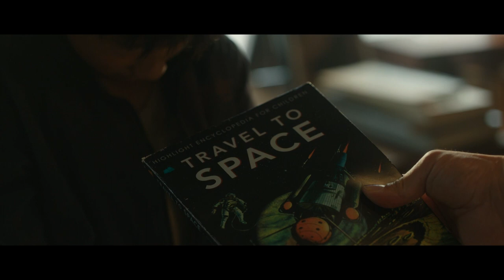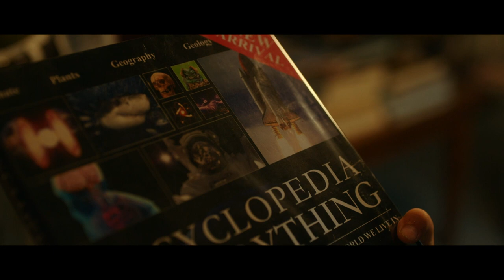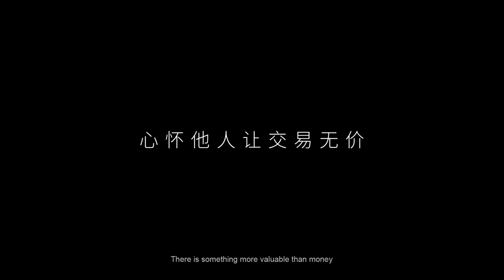Sunmi Philosophy : Altruism.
by the Art Director M Thanonchai.